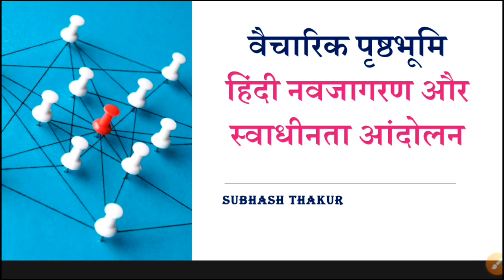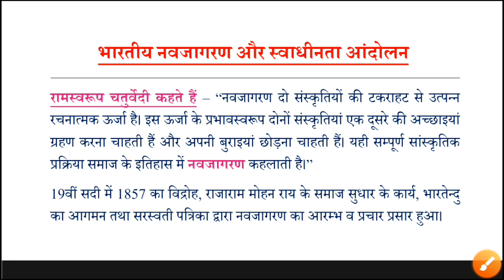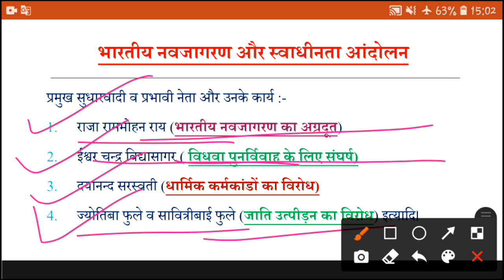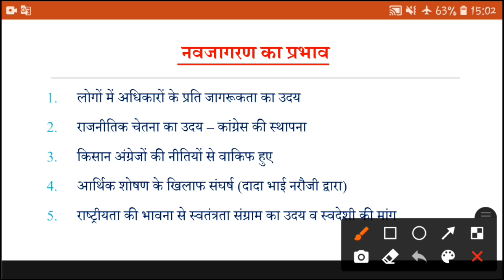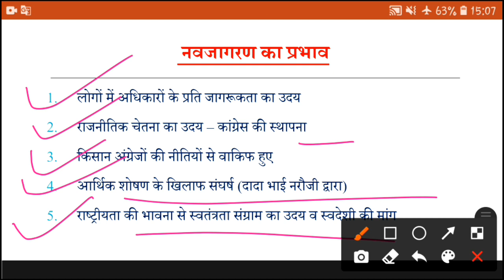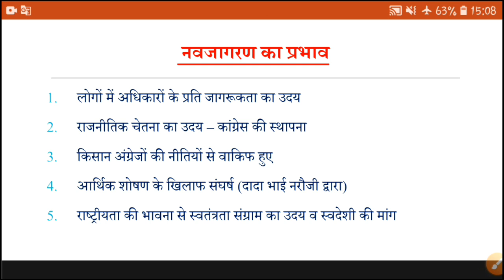वैचारिक पृष्टभूमि : भारतीय नवजागरण व स्वाधीनता आंदोलन की पृष्ठभूमि|| जेआरएफ हिंदी 2021|| इकाई-4हिंदी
इस विडीयो में हम यूजीसी नेट इकाई -4 वैचारिक पृष्ठभूमि में भारतीय नवजागरण और स्वाधीनता आंदोलन के बारे में discuss कर रहे हैं।
शुक्रिया।